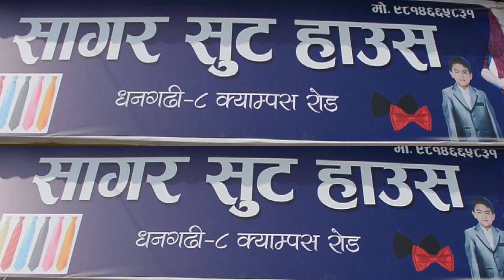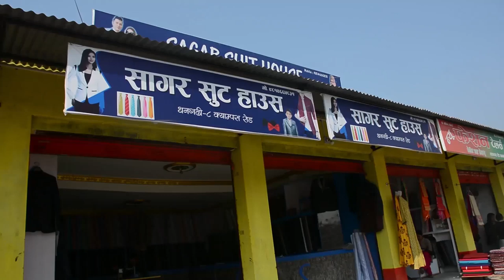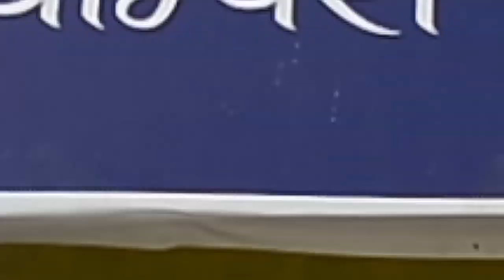हेपिएको प्रतिभा! सरकारले चिन्न सकेन भन्दै गुनासो र आक्रोस Digra Badi on Tamri Saunrai भाग ४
हेपिएको प्रतिभा१ सरकारले चिन्न सकेन भन्दै डिग्रा बादीको गुनासो र आक्रोस कार्यक्रम तम्री सौंराइ भाग ४